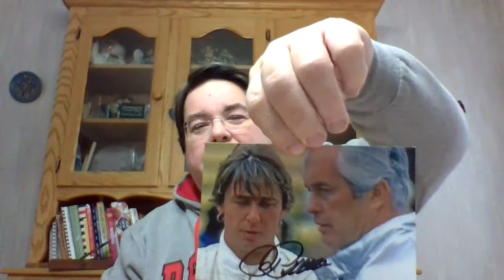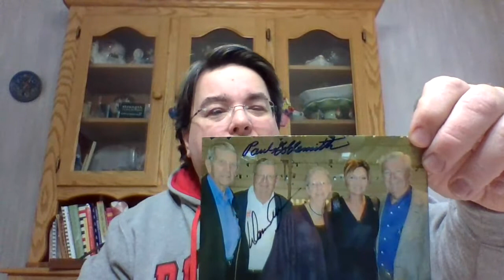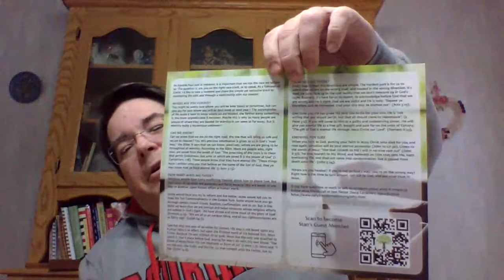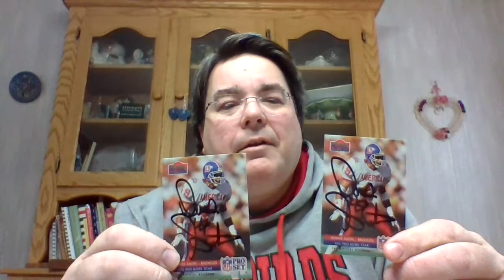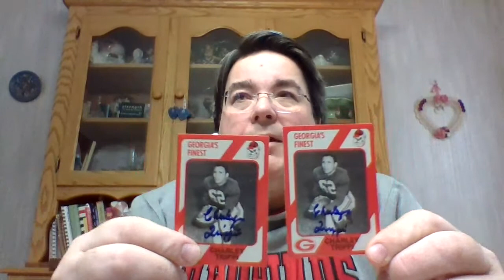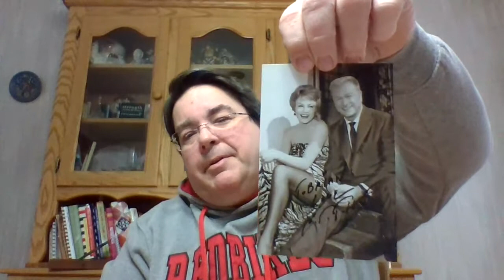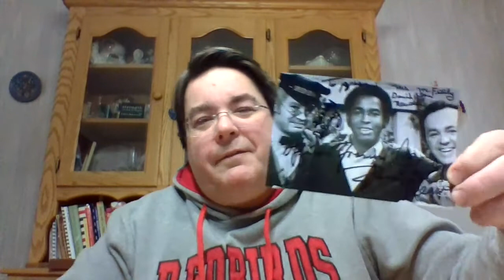Lots of two timers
Lots of TTMs, several of which are two time returns or dual or triple signatures. Listen as I tel you the story of some of them.